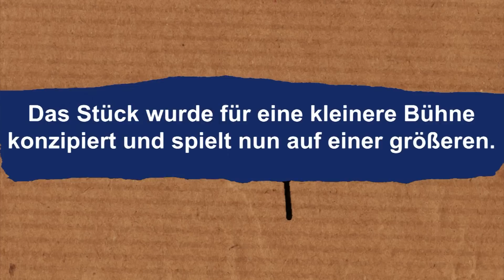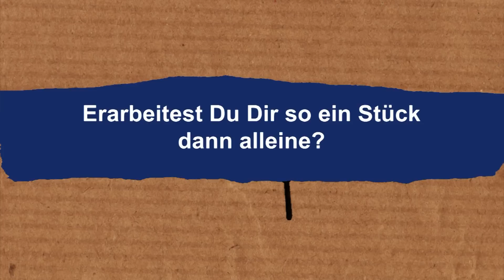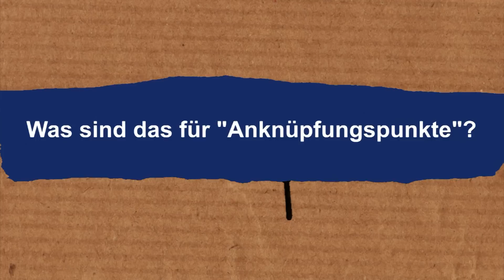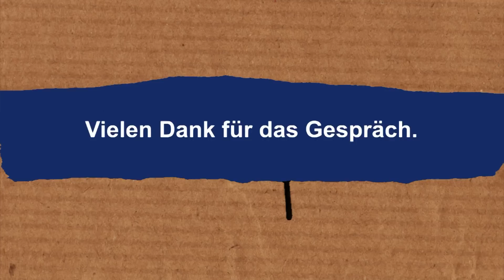Malte C. Lachmann im Gespräch beim Körber Studio Junge Regie 2012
Der Gewinner vom Körber Studio Junge Regie 2012. Malte C. Lachmann im Gespräch.

Kamera: Birgit und Christoph Brüggemeier
Schnitt: Kristin Haug, Christoph Brüggemeier
Fotos: Krafft Angerer (Thalia Theater)